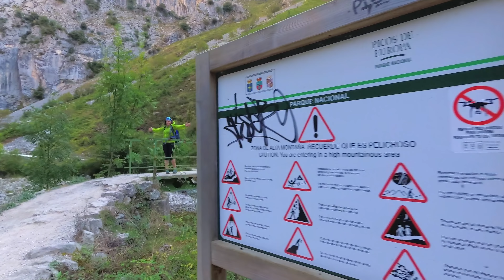ORO buscar y NO encontrar ORO - FURGO viaje CAMPER VAN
Plato Batea Amazon
Pala Jardinería Amazon
Filtro arena Amazon
Encontrar ORO? casi casi, Hace unos meses empece a buscar ORO en algunos ríos. El propósito no es hacerme de ORO, sino complementar algunas rutas que van cerca de Ríos. Os adelante que en este viaje de 6 días no encontré ORO, pero si me lo he pasado genial. Ha sido entretenido y divertido.